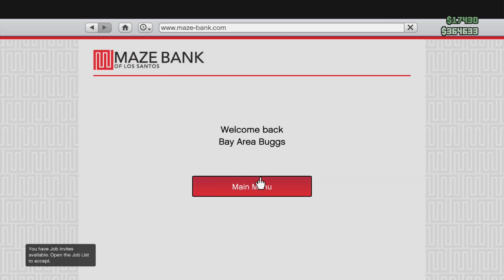GTA V Online - Episode 27 - Tunnel Vision!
▼▼▼Please Read Descriptions▼▼▼

►Outro
♫ 'Natural High' by Tobu

■Powered by Machinima!